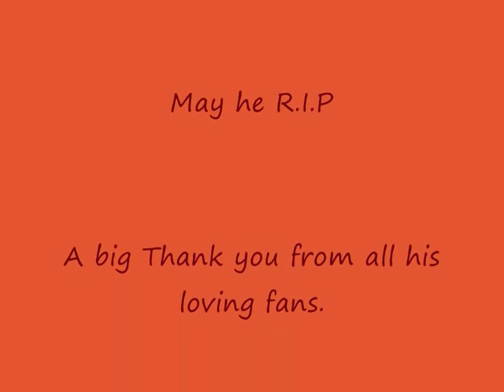'Heart' - Gene Rockwell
Gene Rockwell was born Gert Smit in Krugersdorp, South Africa, on the 27th December 1944 and sadly passed away on the 3rd July 1998. He won his first talent competition at the age of 15, in Durban's Little Top. Still in his teens, Gene formed The Blue Angels, later to become The Falcons, in 1963, with whom he played guitar and sang his famous gritty-blues-style songs.
The year 1965 saw the birth of one of the biggest ever South African pop hits. Heart made it straight to the top of the LM Radio Top 20. Backed by The Dan Hill Orchestra, the single has sold over two-and-a-half million copies. He has continued to score hits in SA ever since, though no subsequent single of his has equalled the success of Heart.
In 1973 Gene Rockwell was invited to sing at the Sir Walter Raleigh Club in Vancouver, his month-long stint proving so successful, he stayed on for another two. Meanwhile, his style had changed to country music, with songs like Rosie, Busted or Torture.
Gene Rockwells contribution to the SA Music Industry was honoured in 1976 when he was awarded The Shure Golden Microphone Award. He is now a legend in South African pop and country music.

MAY HE R.I.P

A big Thank you from all his Loving Fans, he will never be forgotten.